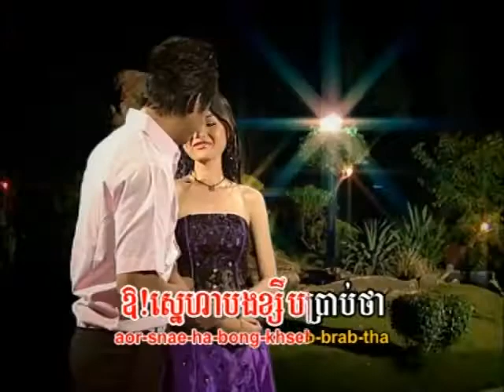Reymeas dvd vol 43 10 karaoke song